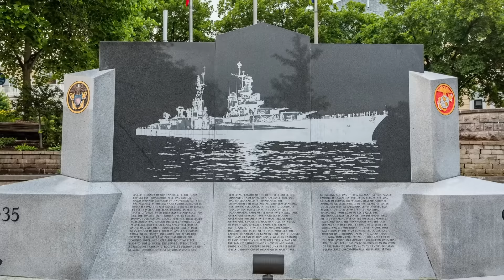The Sinking of the USS Indianapolis (Short Documentary)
Join me as we learn about the worst naval disaster in American history. Today on Never Stop Learning we are checking out the USS Indianapolis. Follow along as we check out the history of the USS Indianapolis as well as her final voyage. Also, learn about the amazing story of the survival of her crew.